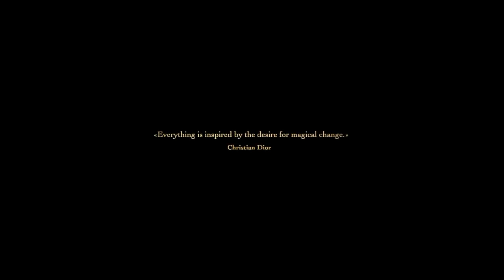Pub Dior Storyboard miguel Vieira Da Silva.